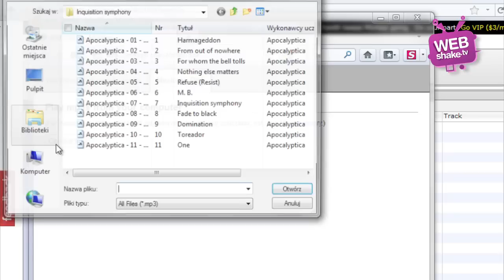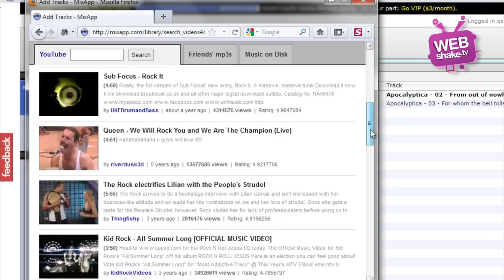Słuchanie muzyki z MixApp - Clicker #31 [Webshake TV]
MixApp umożliwia słuchanie muzyki z poziomu różnych komputerów jednocześnie. Dzięki aplikacji będziecie mogli wraz ze znajomymi zrelaksować się przy dźwiękach ulubionej muzyki, tworząc wyjątkowe miejsce spotkań.